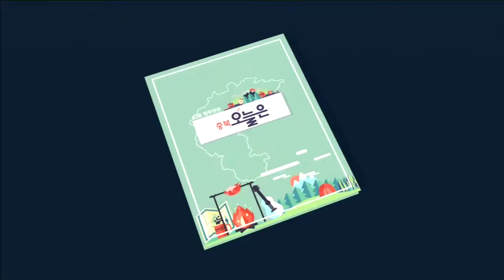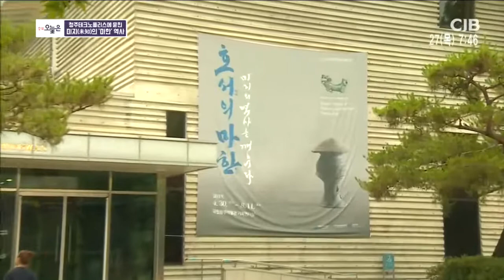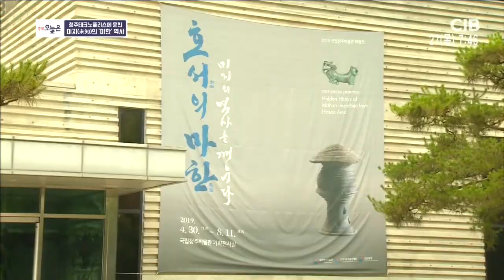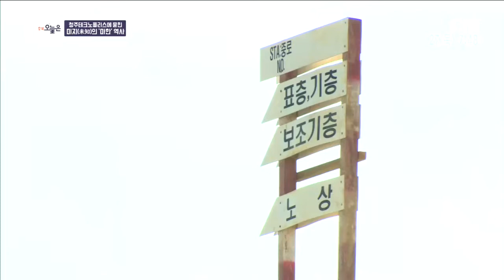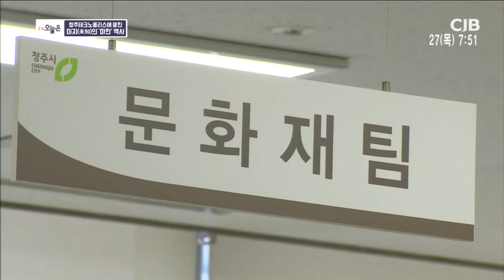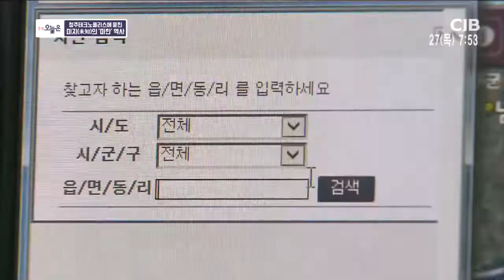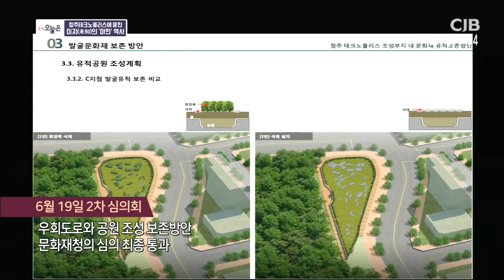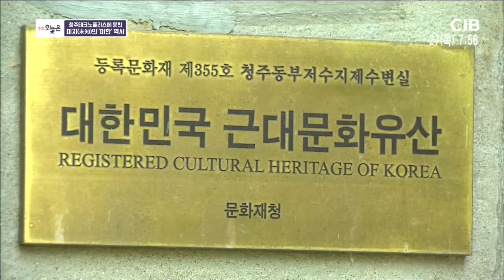청주테크노폴리스에 묻힌 미지(未知)의 '마한' 역사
2019년 06월 27일 방송

충북오늘은_청주테크노폴리스에 묻힌 미지(未知)의 '마한' 역사